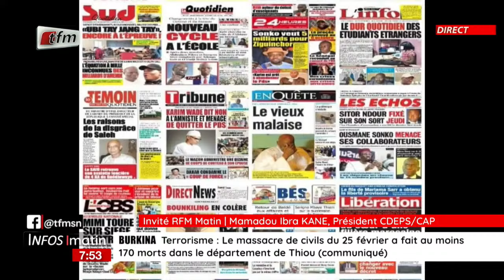L'invité de la RFM : Mamadou Ibra Kane, président CDEPS/CAP